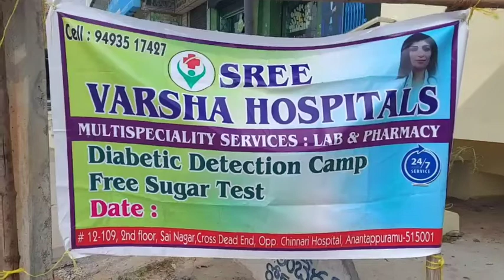కమ్మభవన్ నందు ఉచిత కంటి పరీక్షల కేంద్రం..